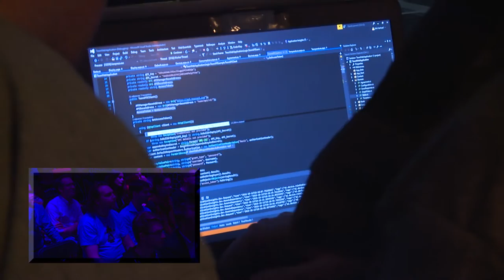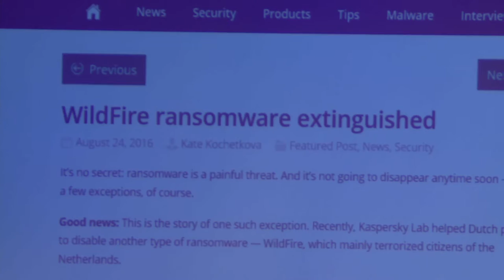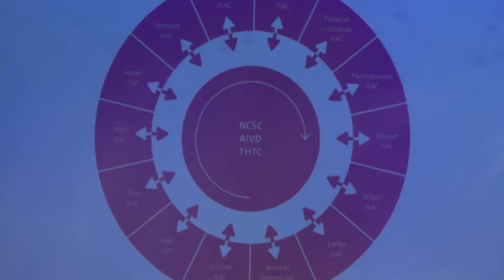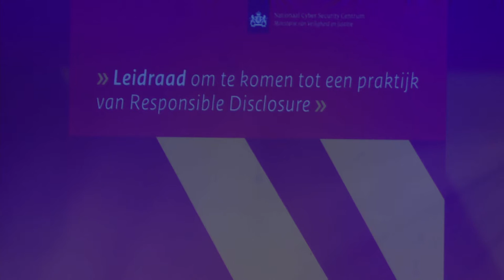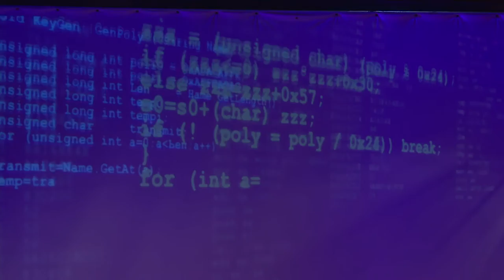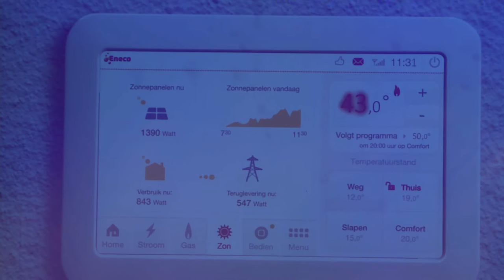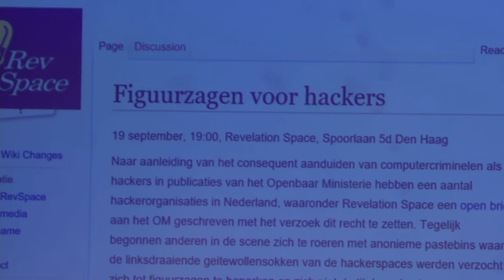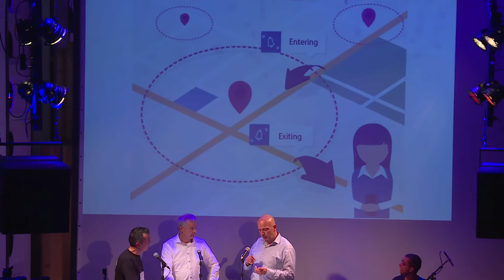10. Tek Tok late night, Game of Toons deel 1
Toon, de slimme thermostaat, wordt gebruikt in 300.000 huishoudens. Logisch dat Eneco let op de veiligheid en die ook regelmatig test. Maar, zoals bij elk slim apparaat, kunnen er altijd nog onverwachte kwetsbaarheden zijn. Daarom gingen op 11 oktober in Worm te Rotterdam 10 teams van elk 4 hackers los. 7 teams vonden in totaal 17 kwetsbaarheden, die binnenkort verantwoord onthuld worden.

Voorafgaand aan de bekendmaking spreken we met cyber security experts:

Cyberellende in de energiewereld
In dit eerste item bij Tek Tok late night praten we met met Jornt van der Wiel (@jorntvdw en Security Researcher bij Kaspersky) en Nynke Stegink (Teamleider Publiek Private Samenwerking bij het Nationaal Cyber Security Centrum). Wat zijn vandaag de dag de grootste cyber dreigingen in de energiewereld en hoe gaan we daarmee om?

Wanneer hacken mag
Martijn Egberts (@MartijnEgberts1 en Landelijk Officier van Justitie Cybercrime) is voorstander van Responsible Disclosure. Hij vertelt hoe hackers kunnen helpen de veiligheid te verbeteren door kwetsbaarheden op te sporen en die op een goede manier te melden bij de betrokkenen. We praten ook over de zaken waar het minder goed verliep...

Innovatie in Smart Grids en Internet of Things
Arjen Noorbergen, @ArjenNoorbergen is Founder van Triggi, een IoT platform en Hans Valk @hansvalk1970 CEO bij Quby, het bedrijf dat Toon op de markt heeft gebracht. Ze vertellen over het belang van innovatie in de energiewereld en hoe zij daarbij omgaan met cyber security.